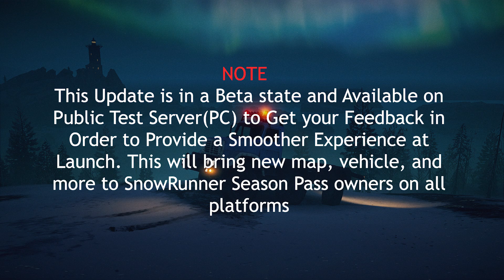All New Contracts in New Imandra map in SnowRunner Update 7.0 Exploring Gameplay